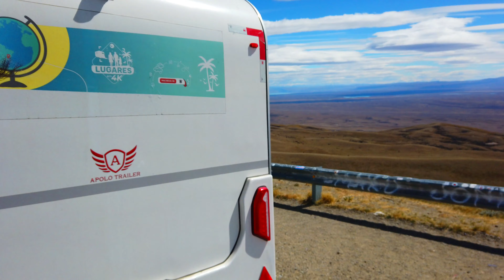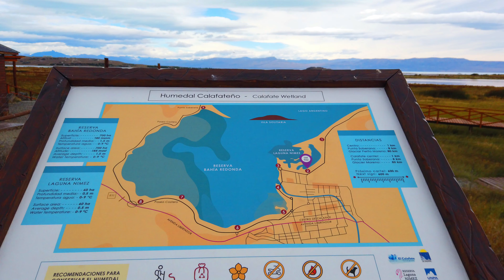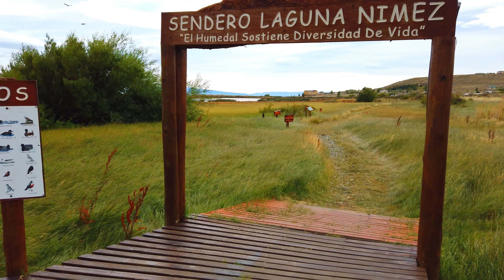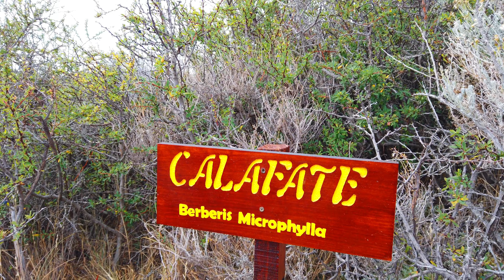El Calafate a Cidade dos Glaciares | Passeio na Laguna Nimez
Saímos de Ushuaia ainda em êxtase pela beleza da região e a experiência com neve. Dormimos dois dias em postos de combustível YPF em Rio Grande e Rio Gallegos. Atravessamos de volta o Estreito de Magalhães pela balsa e cruzamos as fronteiras Argentina-Chile sem problemas, tudo muito rápido e tranquilo.

Neste vídeo mostramos nossa chegada à Ruta 40, que vamos percorrer pelas próximas semanas até depois de Bariloche. Chegamos a El Calafate, cidade onde fica o famoso Glaciar Perito Moreno. Mas primeiro fomos conhecer o centro da cidade e uma reserva ecológica próxima, a Laguna Nimez. Muito bonita a paisagem.

E ainda aproveitamos para experimentar a carne de guanaco em um restaurante especializado. O prato estava saboroso, vale à pena.

Por enquanto, é isso. Curtam, compartilhem, e se tiverem alguma dúvida podem deixar aqui nos comentários que responderemos assim que puder. Até a próxima!

ÍNDICE:
00:00 – Introdução
02:31 – Dirigindo pela Ruta 40
03:07 – Chegada a El Calafate
04:08 – Visitando a reserva Laguna Nimez
09:12 – Caminhando pelo centro de El Calafate
12:58 – Experimentando carne de guanaco

ADICIONAIS
Se, além de assistir nossos vídeos, você quiser contribuir com o nosso projeto, ficaremos muitíssimo agradecidos. Seguem alternativas:
Bitcoin BTC - 1EWjhaaCyrYU9KuTdYyfb8QcxX7664AA3Q